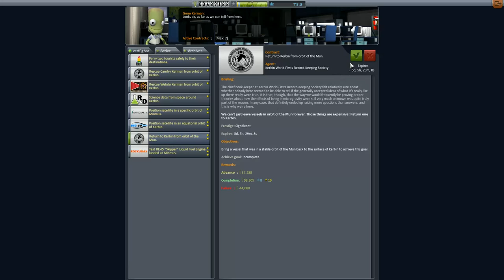Kerbal Space Program Let's play II Folge 64 Deutsch